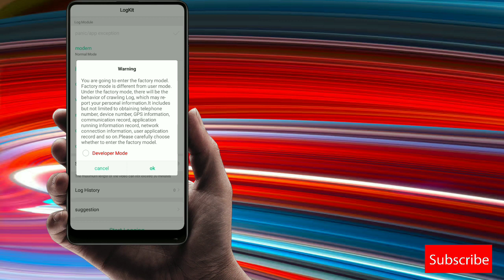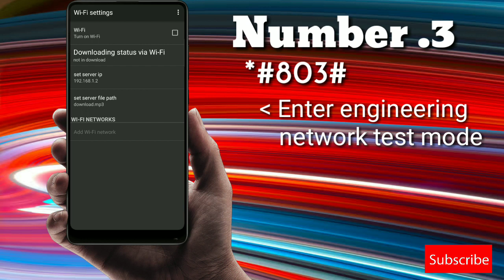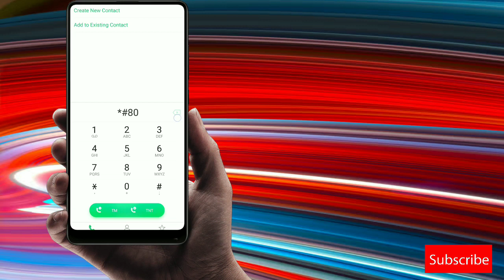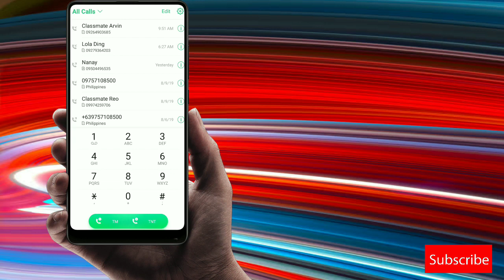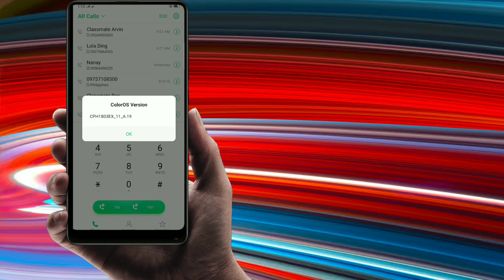All OPPO devices 10 secret codes for 2020